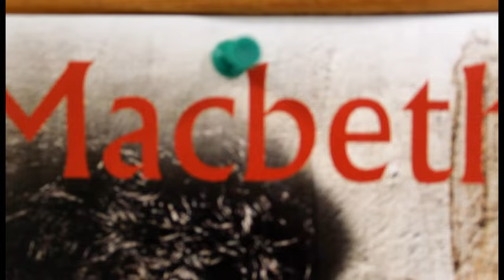Behind the Scenes: Shakespeare